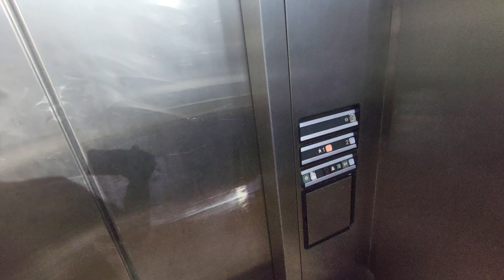Crappy 2000 Dover Impulse Hydraulic Elevators At Spruzzos Restaurant in Malibu, CA